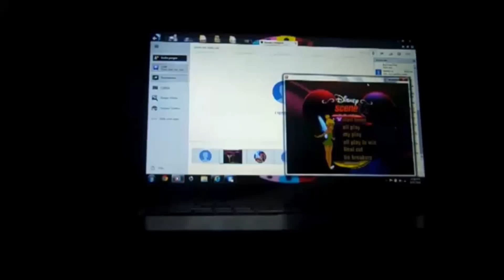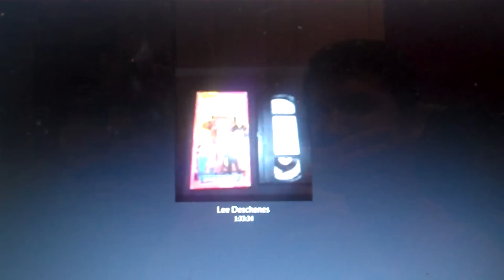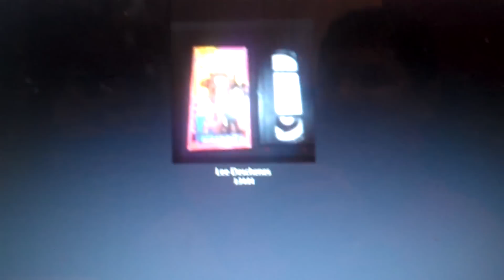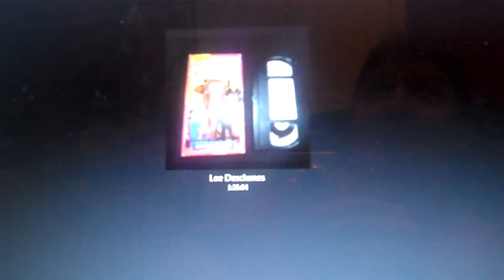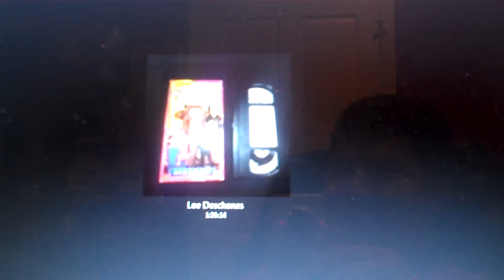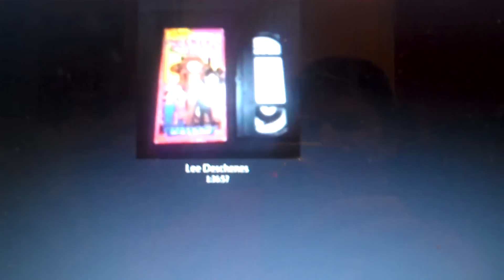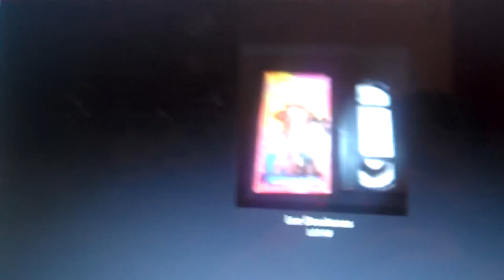Random Video #21: A Roast Like No Other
Time for now yet another Random Video! This time, film017forever and I decide to roast a particular video game, which is considered to be one of the worst of all time. Which one is it? Watch to find out, and have a good laugh! :P